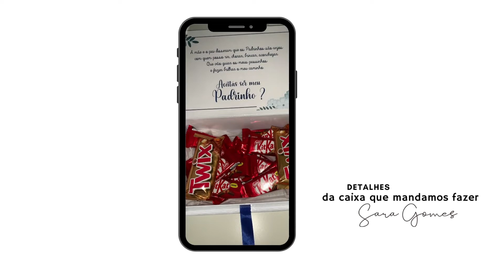ESCOLHEMOS OS PADRINHOS DO BABY | REAÇÃO DELES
oieee, ah como é bom trazer vocês para mais pertinho deste novo mundo!
Espero que estejam a gostar de acompanhar !

EQUIPAMENTOS:
Câmera +Lente:
Ring light grande